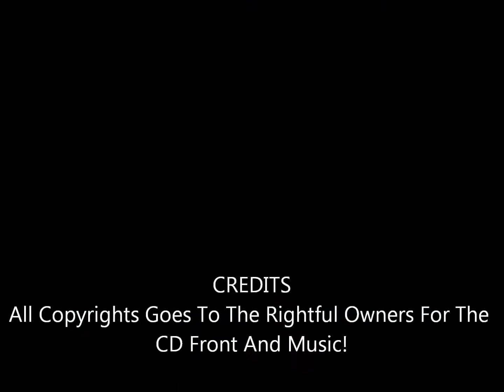Blinding Light Show / Moonchild (Live) - Triumph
From Their 1996 CD King Biscuit Flower Hour Live